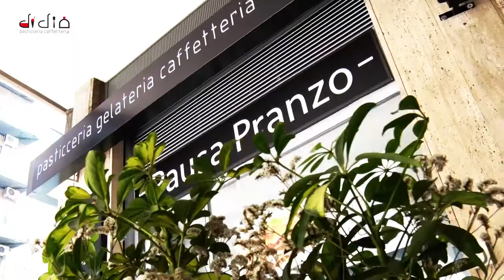Pasticceria Di Dio - Presentazione Aperitivo